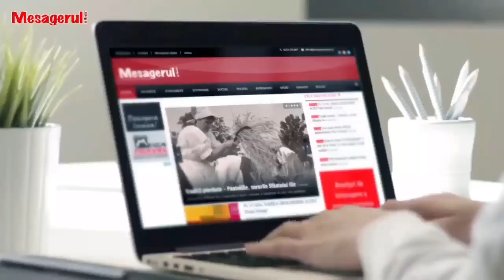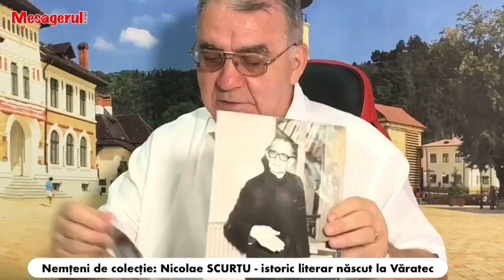Cafeaua de dimineață 08 08 2023. Invitat - Nicolae Scurtu, istoric literar.